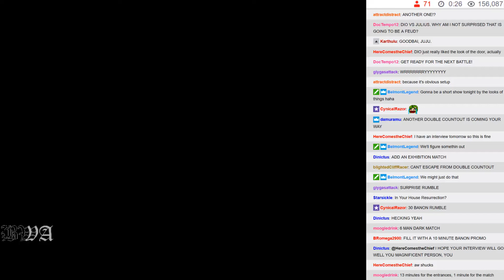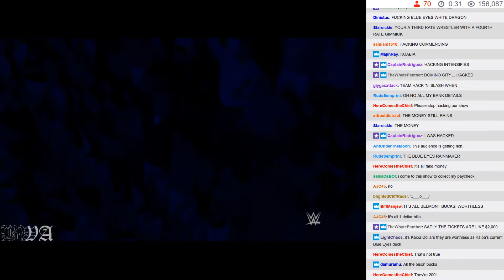BWA S6E2 - 05: Ladder Match